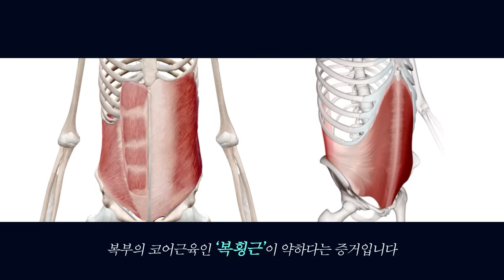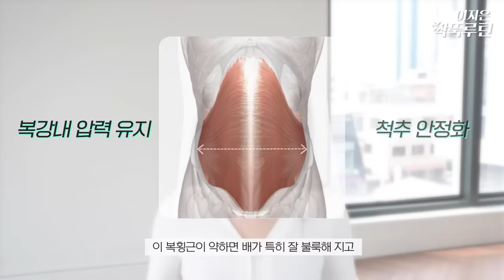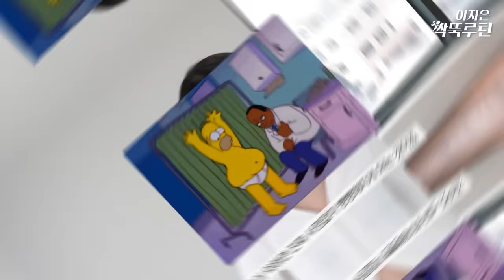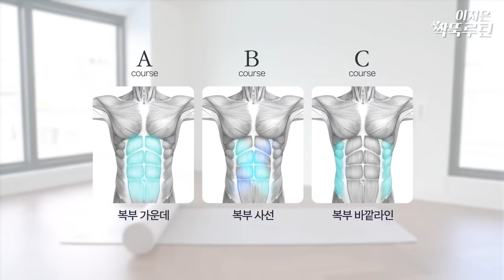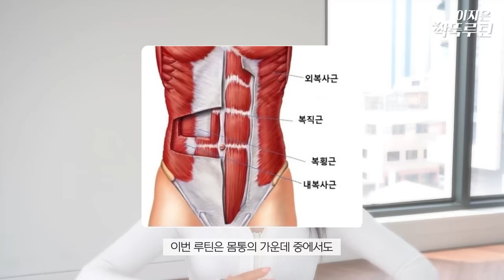7일만에 크롭티 쌉가능✨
싹뚝 시리즈/ 뱃살전체 잘라내기
2023 매월 1일 오후 1시 [짧강효확 홈트루틴]

Chapter
0:00~03:25 인트로
03:25~15:22 운동
15:22~ 아웃트로